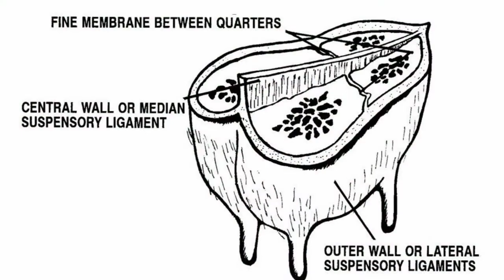AMBING BESAR, Bagiamana membedakan ambing mastitis dan ambing mau melahirkan..?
pada saat beberapa hari menjelang melahirkan memang biasanya ambing membesar. kadang peternak khawatir membesarnya ambing itu tidak selalu menunjukkan gajala bagus karena bisa juga mastitis. bagaimana cara membedakannya..?